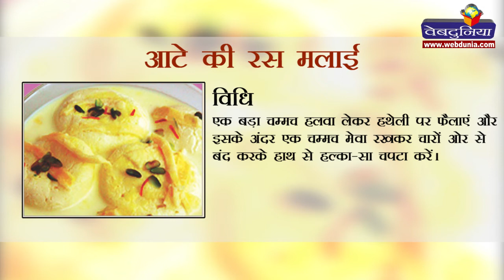आटे की रस मलाई